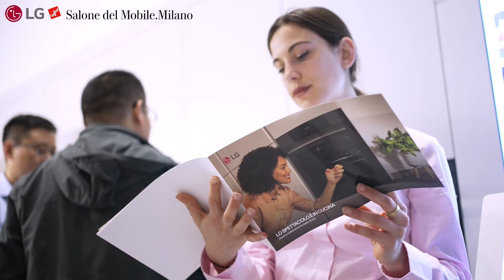LG a Eurocucina 2024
Design innovativo e tecnologia all'avanguardia sono stati i protagonisti del nostro stand a Eurocucina 2024, un'esperienza immersiva tra forme eleganti e soluzioni smart che reinventano il modo di vivere la cucina.

▶️ Riviviamo insieme alcuni momenti dell'evento!